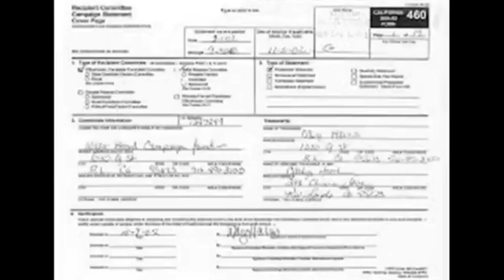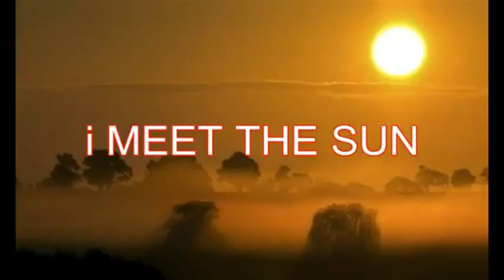always your lunatic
recorded by the RRA 2009